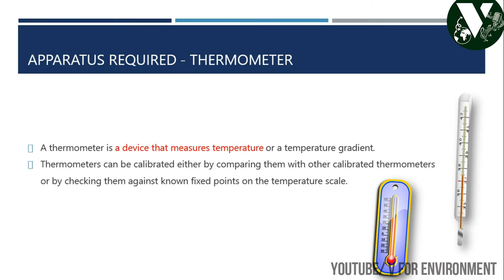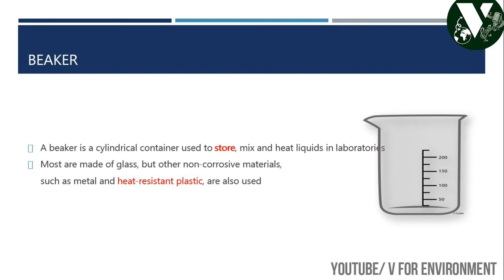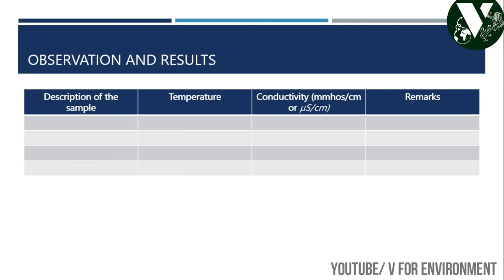Determination of Electrical conductivity of water sample experiment | steps to measure conductivity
This video is about the demonstration of the measurement of Electric conductivity. Pictorial demonstration and the information helps you to understand easily.